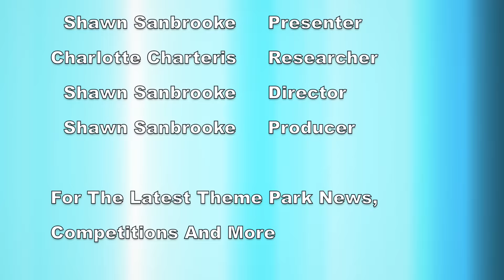Theme Park Worldwide - The Show - 20th July 2016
Join host Shawn Sanbrooke every Wednesday evening for a look at the latest theme park news from across the past week. The Show is also full of reviews from the parks we visit, tips for visiting various attractions and special segments allowing you to get involved with Theme Park Worldwide.

Coming up this week, I talk about the worlds first Ghostbusters ride opening at Motiongate Dubai, take a closer look at the future plans for Fun Spot Orlando and much more! Plus we answer 4 more of your questions in Ask Me Anything, share some more of our unique merchandise and reveal all the photos we've had sent in this week over in Interact With Me!